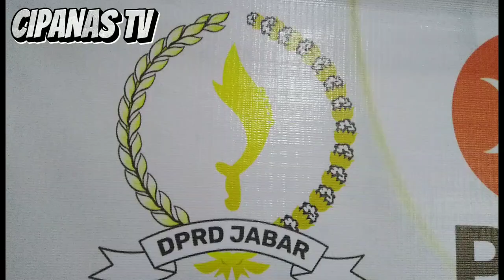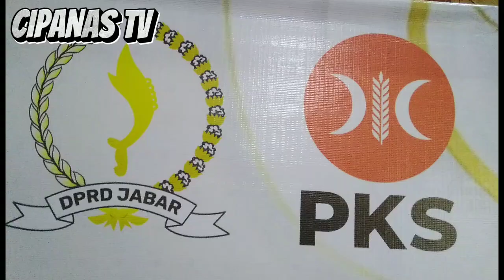Di Desa Ciwalen H.Sadar Muskihat SH Lakukan Sosiakisasi Peratuan Daerah TH.Angaran 2023 Perda No2